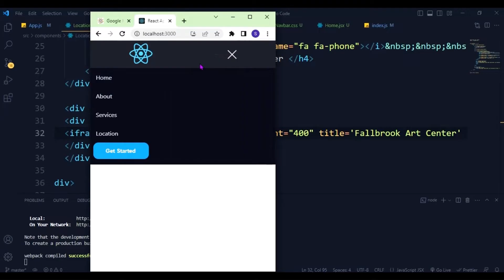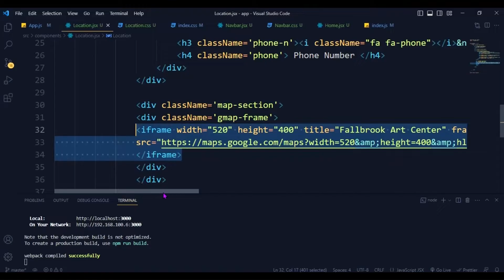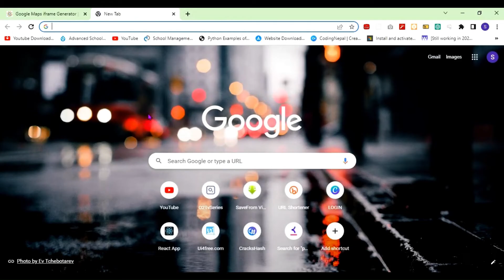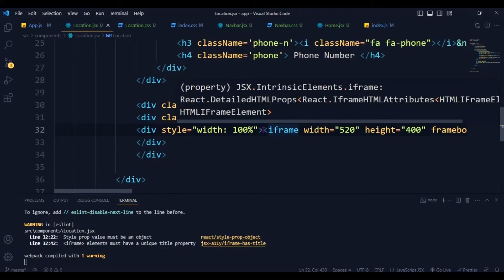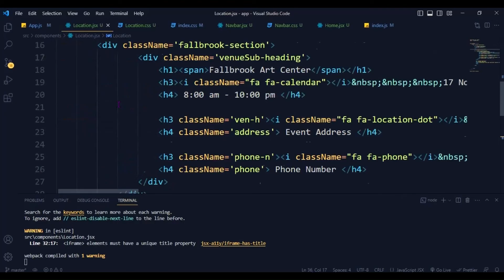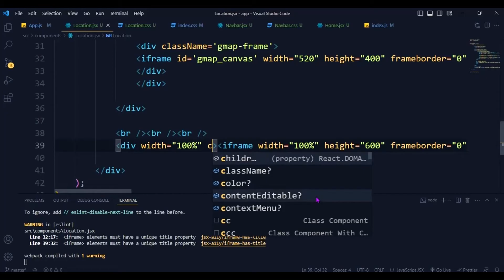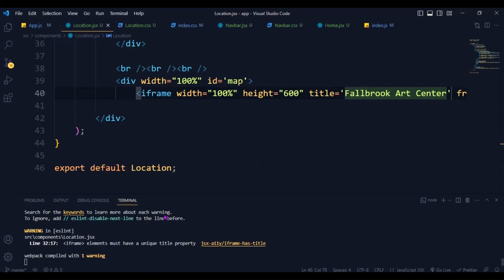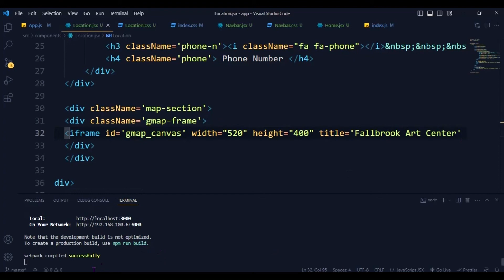How to Add or Embed a Google Map Location in React JS : A Beginner's Guide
In this video tutorial, you will learn how to add or embed a Google Map location in a React JS application. This beginner's guide will cover the basic steps and concepts involved in integrating Google Maps into your React JS project.
By the end of this tutorial, you will have a solid understanding of how to integrate Google Maps into your React projects.

WHO I AM: I'm Gideon, a Software Engineer living in Tema, Ghana. I create videos about Python, Python Tkinter Framework, Python Django Framework, Html, Css and Javascript.

GET IN TOUCH: I’d love to hear from you, if you feel like chatting! Can’t wait to connect with you! 🥰